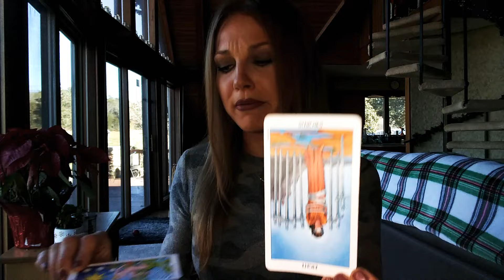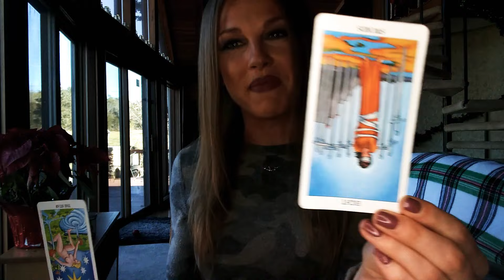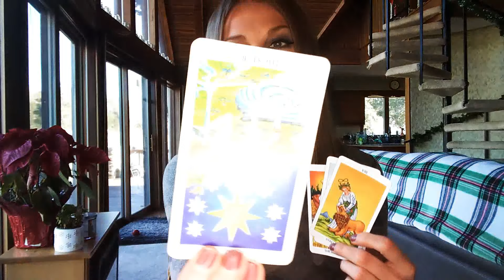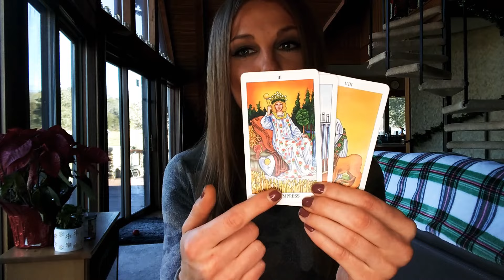Astrology of the Day - 12 9 21 - Mars Reactivates the Last Full Moon Lunar Eclipse Today! 🔥🔥🔥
We are in high intensity energetics today as mars, the fire planet and ruler of the battlefield comes to the point in the sky where our last full moon and lunar eclipse occurred. The placement of mars here today is reactivating the energy that was in effect at that full moon lunar eclipse and things happening on or around November 19 may come back up in a big or explosive way today. The moon in aquarius conjuncts Jupiter today, therefore also squaring mars, energizing and super sizing the heavy mars energy we already have going on today.

Big revelations, awakenings, anger and impulses may be disrupting the peace today and relationship shakeups and breakups are highlighted as well. Shocks, surprises, upheavals and things happening out of the blue might be another feature of today's energy via mars opposition to uranus when the full moon occurred. Overall energy today is pushing for breakthroughs and release from the toxic or limiting cycles of the past as we strive to align with authenticity and personal truth. The ongoing spiritual battle between our lower and higher selves...as we head towards collective transcendence into the incoming age of Aquarius paradigm... is definitely heating up today as we uncover truth and liberate ourselves from the power of our fears. People may be losing their cool, their minds and possibly their heads today so take care navigating the energetics out there! Self discipline and self control could be beneficial today.